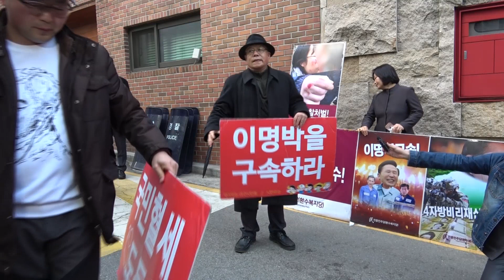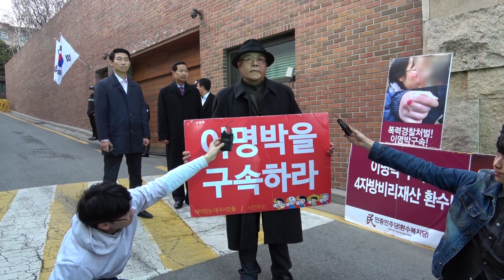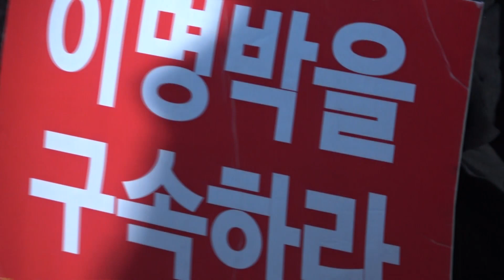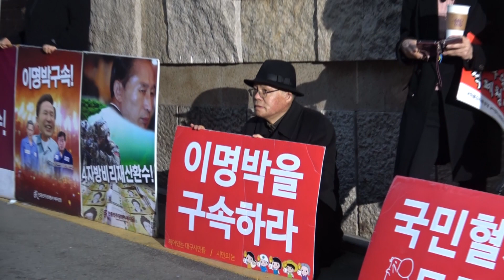이명박 검찰 소환 전야....축제 분위기 즐기다 ㅋㅋ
3월 14일 이명박 검찰 소환 전날 밤 이명박심판 범국민행동본부와 서울의 소리는 이명박 집 대문앞에서 전야 축제 분위기를 즐겼습니다.